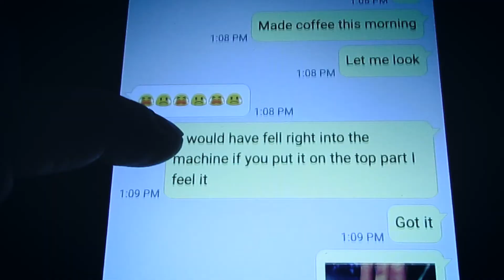LOST WEDDING RING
Birdsnake has a lost wedding ring :-(